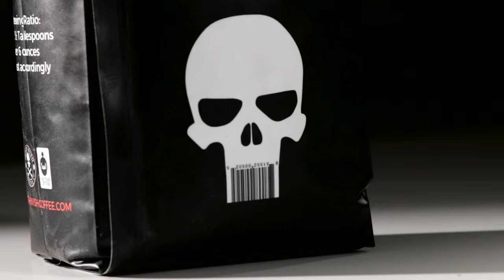People Try Death Wish Coffee For The First Time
“Are they implying it’s enough caffeine to kill you?”

MUSIC
On The Brink
Tempus
Running Scared